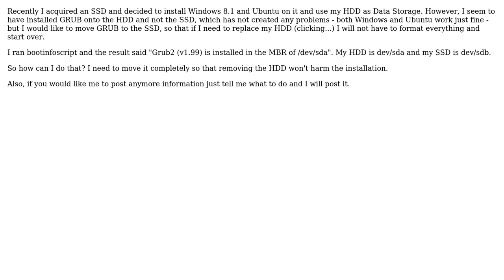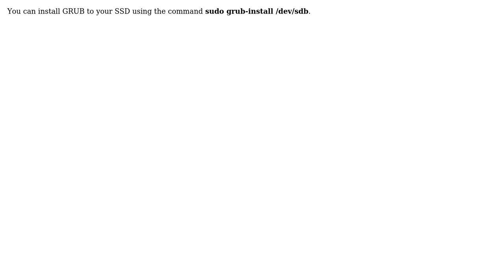Moving GRUB from HDD to SSD - Dualboot Windows 8.1 + Ubuntu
With thanks & praise to God, and with thanks to the many people who have made this project possible! | Content (except music & images) licensed under cc by-sa 3.0 | Music | Images & others | With thanks to user Kristof user Jeff Sereno and the Stack Exchange Network Trademarks are property of their respective owners. You are responsible for your own actions.